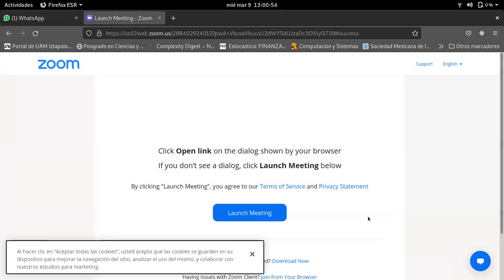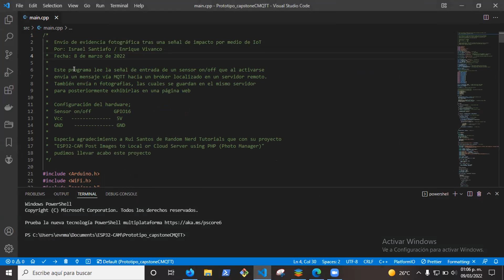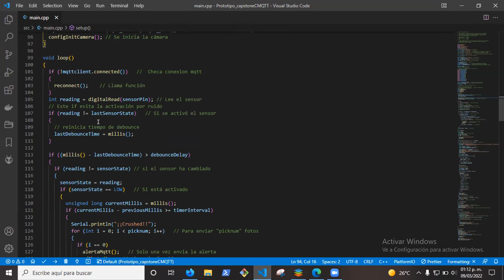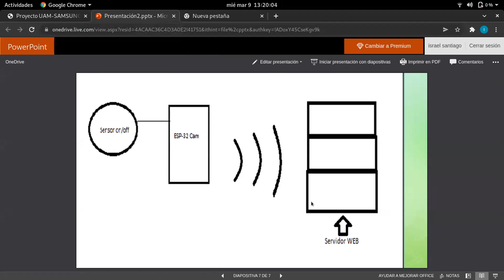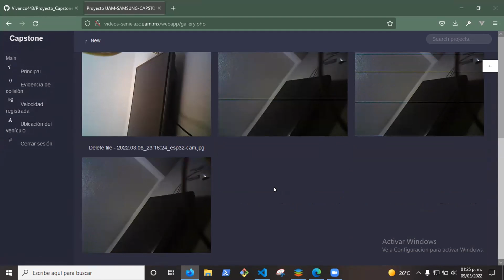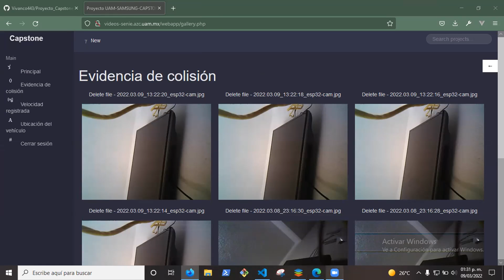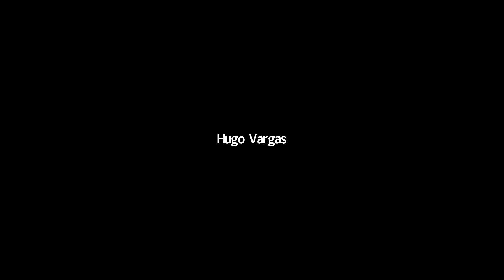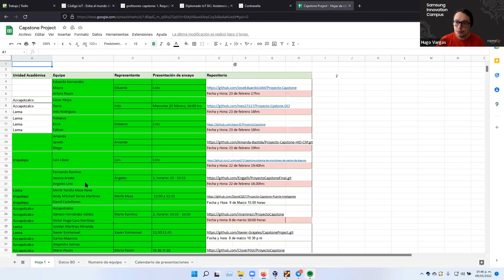Equipo 24 - Dashcams